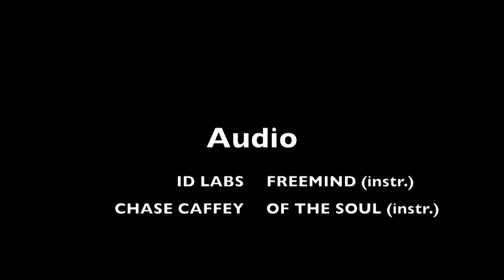Kelly Slater 2013-2014 Highlights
Highlights of the 11x world champ throughout the 2013 to early 2014 tour I APOLOGIZE FOR BAD QUALITY. Breaks include Cloudbreak, Pipeline, Bells, Snapper Rocks, The Box, and Margaret River. It was fun making the video and I plan to make more. Sorry the quality is not great, but I plan to fix it in my next video.